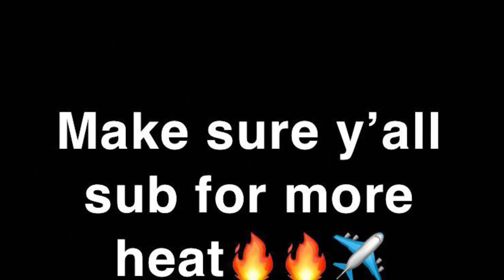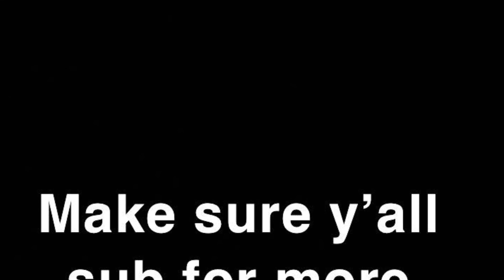C.O.B:Solo Ft Big Ryan “5...6”(Official Audio)